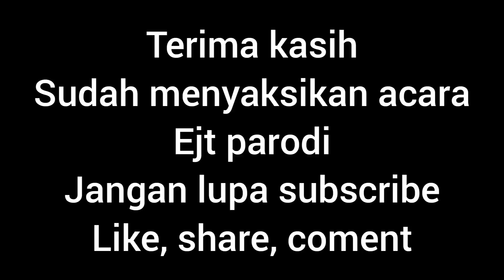keamanan oon.(@ejt parodi)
keamanan oon, abeng jadi keamanan yang bisa mudah di tipu oleh amat
di minta bayar
salah orang
rusuh
@ejt parodi